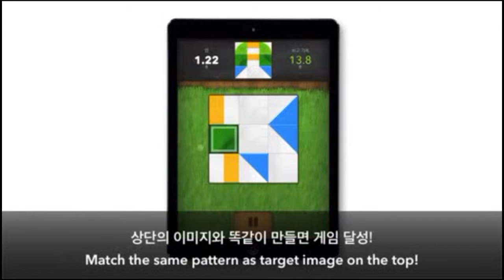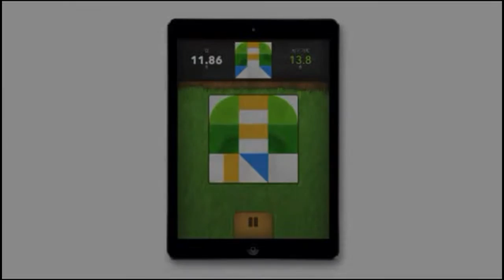[ATTOCUBE] Tutorial Video iOS Game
Music Created by Guho Choi